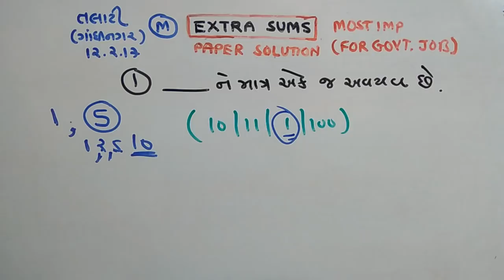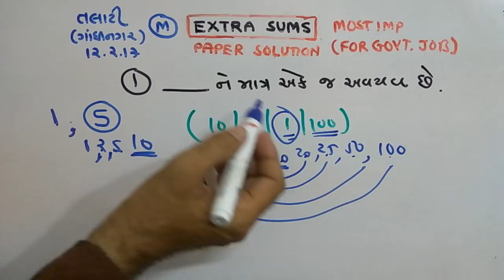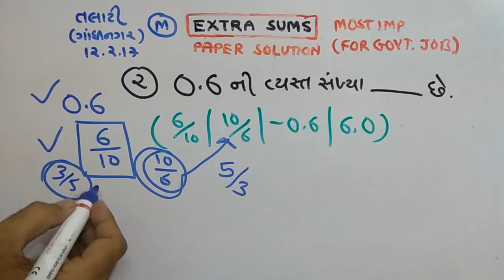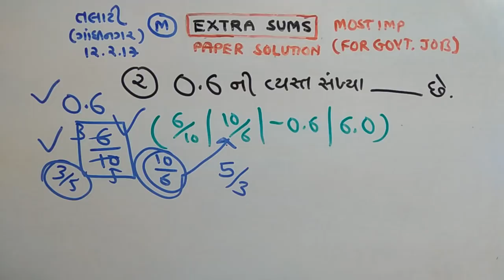TALAATI | MATHS |PAPER SOLUTION | PART-107 | NDC SMART WORK | JAYESH VAGHELA